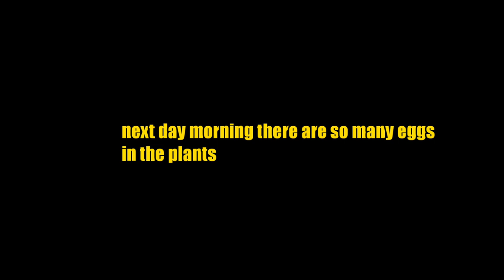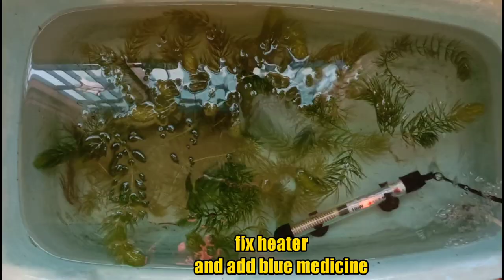gold fish kutty pottutu pa !❤️ very easy breeding method